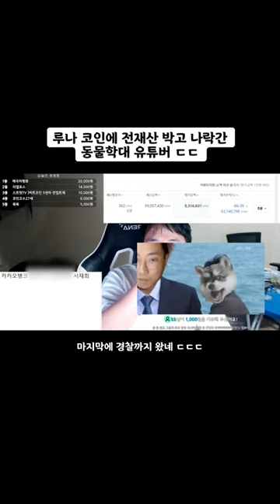코인 을 하면안되는 이유 ㄷㄷ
코인 을 하면안되는 이유 ㄷㄷ 코인 추천 추천떠라 추천뜨게해주세요 코인,추천,추천떠라,추천뜨게해주세요